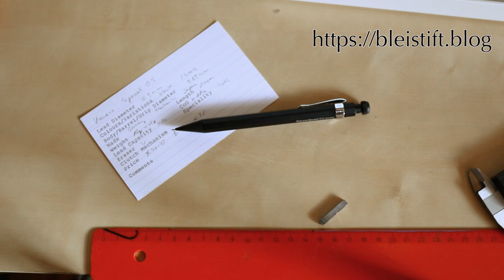The Kaweco Special 0.5 Push Pencil Black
A look at Kaweco's Special Push Pencil Black in 0.5 mm

A video for an post.